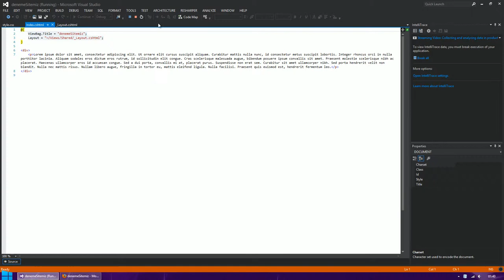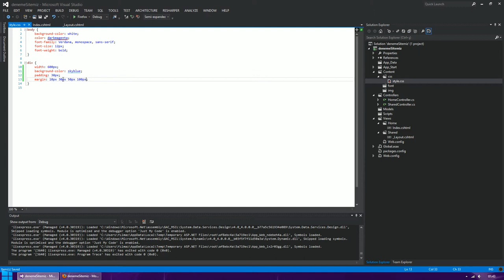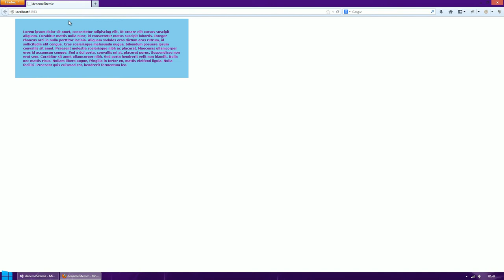CSS3 - CSS'te Padding ve Margin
CSS'te padding ve margin özellikleri nasıl kullanılır?

CSS3 Dersleri